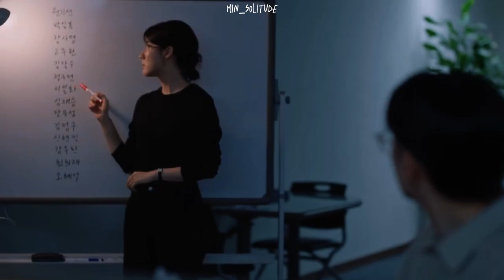Monogamy • Ha Jongho × Oh Inkyeong || Little Women FMV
Music that I use for the video :
^ Monogamy - Christopher

Editing :
^ CapCut

Wattpad : @Min_Solitude